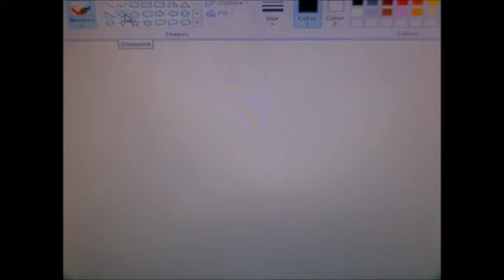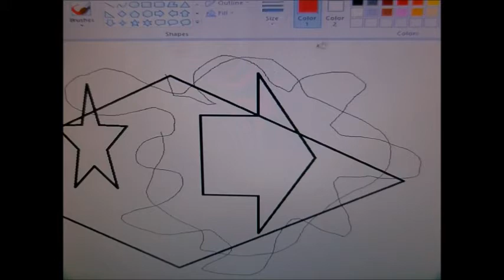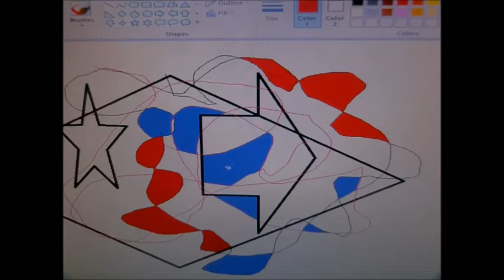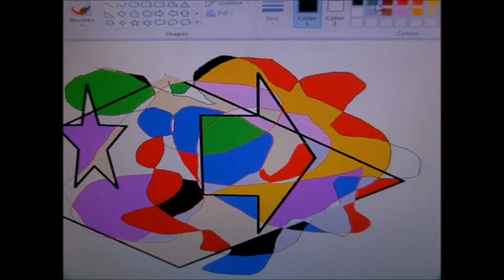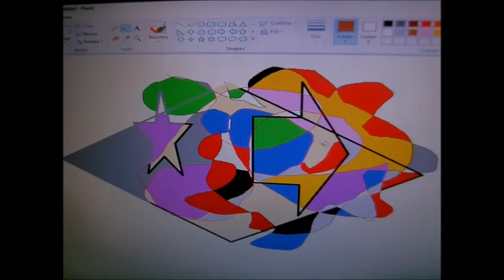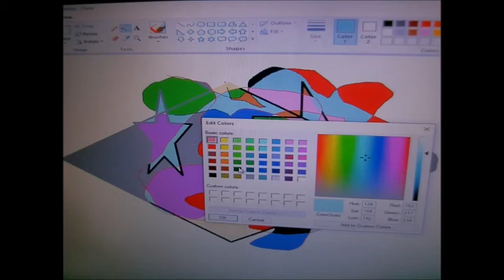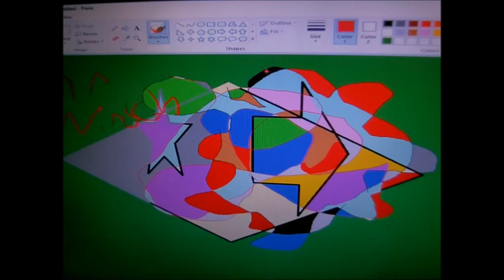Draw and add details to your computer art